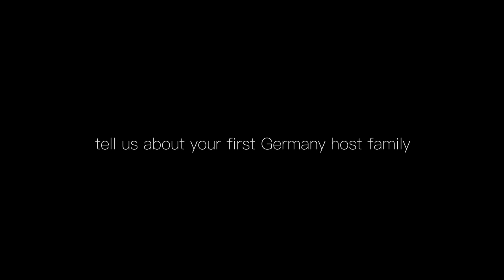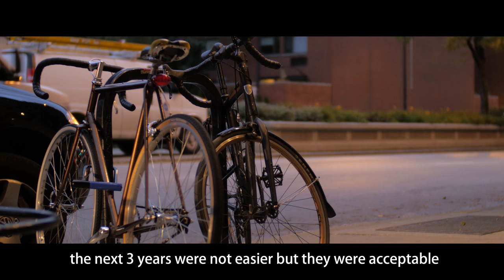“host life in America” documentary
This is a short documentary about a Chinese girl from Hangzhou. She has been in America for 4 years, since high school. And she has been in different host families, has different memories about it.

All the scenes are shot originally on my Panasonic GH4 in 4K, and all the shots were shot in Chicago.